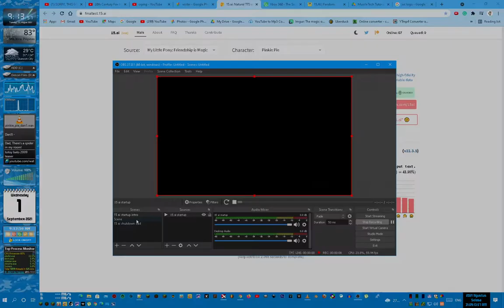xankfong ai pinkie pie Dan [15 ai from denzel abaya]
Dan [SLATED TO BE DELETED SINCE SEPTEMBER 1]

Imagine life without 15.ai [SINCE SEPTEMBER 1]
15.ai [SLATED TO BE DELETED SINCE SEPTEMBER 1]
SORRY, THIS 15.ai WAS REMOVED [SINCE SEPTEMBER 1]

JVC JAN ANG WAN [WITHOUT A 15 AI SINCE SEPTEMBER 1]
[SORRY, THIS 15.AI / VO.CODES / UBERDUCK.AI / XANKFONG.AI WAS REMOVED]
[SINCE SEPTEMBER 1 2021 - JANUARY 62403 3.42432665e15]